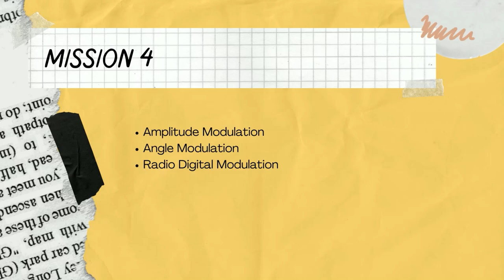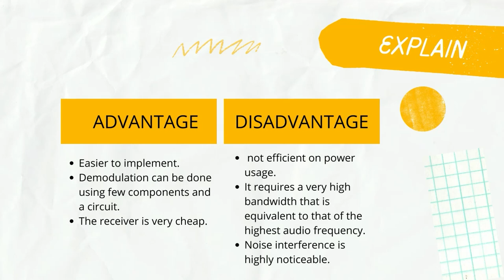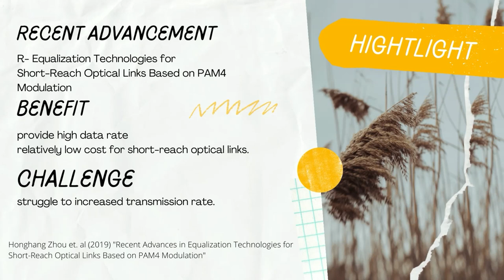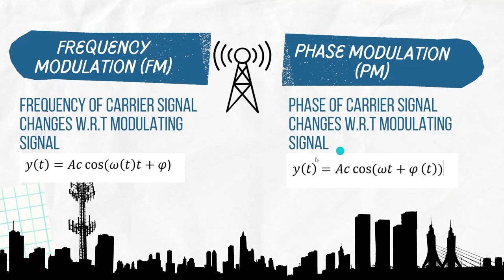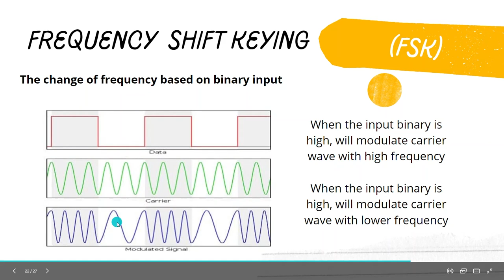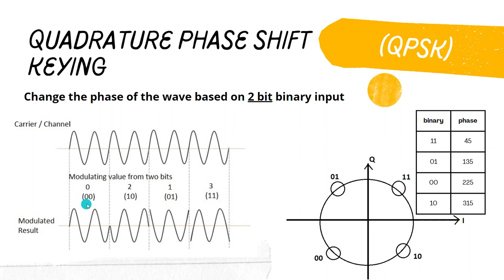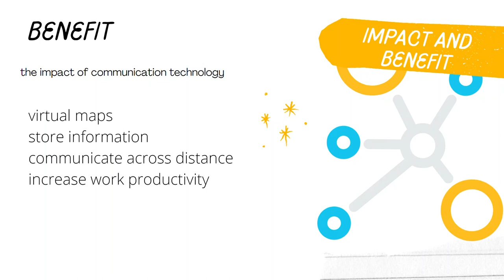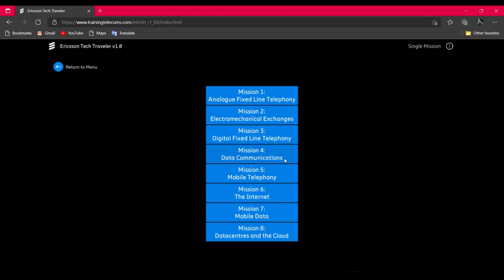GROUP 14 SECTION 10: SEEE3533 Ericsson Tech Traveller Game Mission 4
This is for SEEE3533 Case Project Assignment.